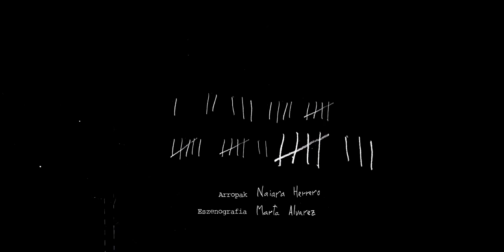Bizi! VIII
Arrigurik Parasite Kolektiboaren "Bizi!" antzezlanaren inguruan egindako 8 irudietatik zortzigarrena.

Bizi instalazio antzeztu ibiltari eta murgilara-
zlea da: eraikin baten barruko espazioa eral-
datu eta ikuslea hiri horretako espazioan, den-
boran eta errealitatean barrena eramango du.

Zentzumenen bidezko murgiltze interaktiboa
lortu nahi da, ikuslea eszenografia eta ikus-
entzunezko muntatze baten zati izango baita,
horren barruan mugituz eta esploratuz, eta
hartara bere inguruan garatzen ari den lana
bereganatuko du.

Hainbat arlotako elementuk osatzen dute
dramaturgia: dantzariak, aktoreak, ikus-en-
tzunezkoen diseinua, soinu espazioa (zuzene-
koa eta grabatua) eta bideo proiekzioak; es-
zena diseinuak eta eskulturak ere pisu handia
izango dute.

Baratza taldea eta Parasite Kolektiboa bertako
konpainia egoiliarra arduratuko dira kudeake-
taz eta zuzendaritza artistiko eta teknikoaz.

Bizi es una instalación teatralizada itinerante
e inmersiva que transforma un espacio situa-
do dentro de un edificio de una ciudad para

transportar al espectador en el espacio, tiem-
po y realidad contextual de dicha ciudad.

La experiencia teatral es de inmersión sen-
sorial e interactiva, ya que el espectador es
parte integral de un montaje escenográfico
y audiovisual por el cual irá desplazándose y
explorándolo, absorbiendo así la obra que se
desentraña a su alrededor.

El montaje teatral cuenta con una dramatur-
gia compuesta interdisciplinarmente por bai-
larines y actores, diseño audiovisual, espacio
sonoro (vivo y diferido) y proyecciones de
video, además de un gran peso en el diseño
escenográfico y escultural.

La gestión y dirección artística y técnica será
llevada a cabo por el equipo Baratza y su
compañía residente Parasite Kolektiboa.

Ficha artística:

Dirección: Unai Lopez de Armentia.
Coreografía: Garazi Lopez de Armentia.
Dramaturgia: Hannah Frances Whelan.
Interpretes: Nalúa Barco, Rachel Hermosilla, Naiara Herrero, Zuhaitz Izarra, Garazi Lopez de Armentia, Mayi Martiarena, Carmen San Esteban, Marina Suarez.
Dirección Musical: Cameron Webster.
Músicos: Nika Bitchiashvili, Cameron Webster.
Diseño de Escenografía: Marta Alvarez.
Asistentes de Diseño: Marina Suarez Ortiz de Zarate, Mayi Martiarena.
Diseño y Confección de Vestuario: Naiara Herrero.
Diseño de Luces: Rubén Balboa.
Gestión y Producción: Jemima Cano.
Esculturas: Braun.
Asistencia Técnica: Txema Diez Castrillo.

Videoak:

Zuzendaritza: Ander Mateos "Totxo"
Kamarak: Ander Mateos, Hasier Goikolea, Xabi Ojinaga
Zuzeneko Soinua: Joel Garcia, Jon Ander Urresti